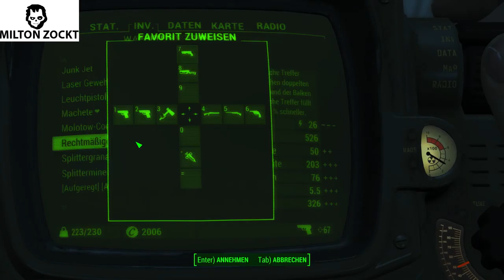[GER] Fallout 4 Let´s Play | 022 | Die Stählerne Bruderschaft Ja oder Nein ?